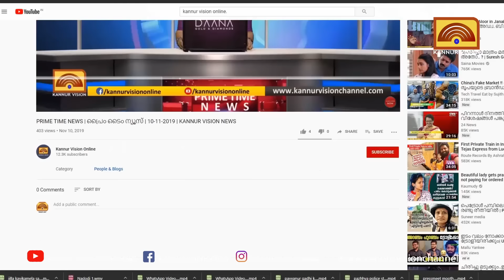മുസ്ലിം ലീഗ് സംസ്ഥാന പ്രസിഡണ്ട് സാദിഖലി ശിഹാബ് തങ്ങൾ കണ്ണൂരിൽ മാധ്യമങ്ങളെ കാണുന്നു